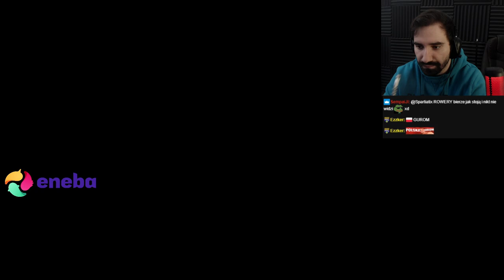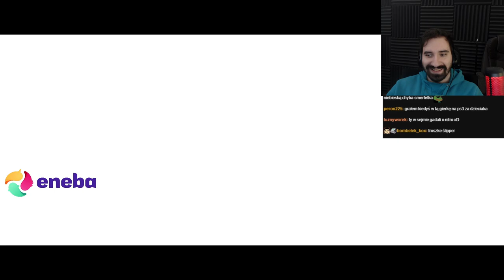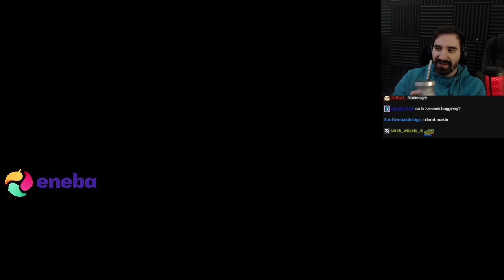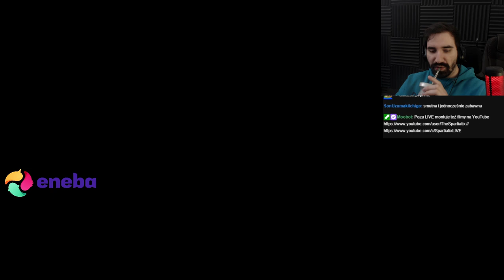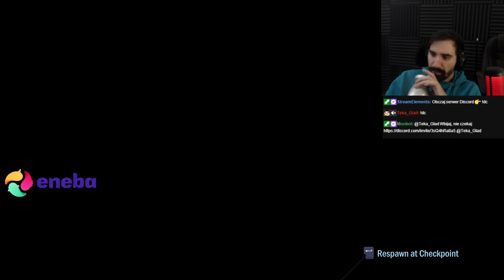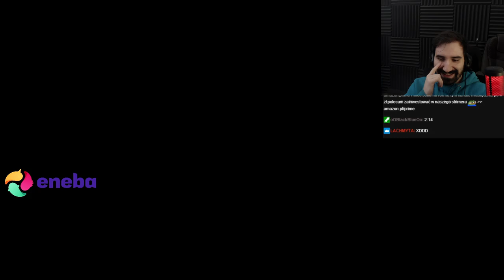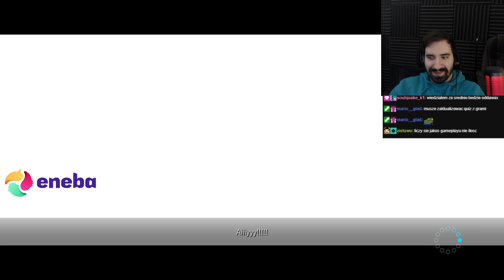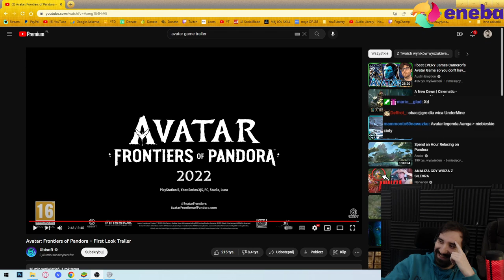AVATAR - PIĘKNA GRA Z 2009 ALE FABULARNIE NA POZIOMIE FAR CRY 1 🤡 | CAŁA GRA